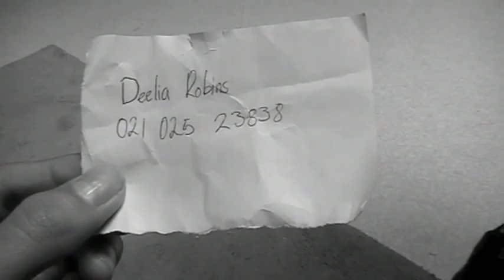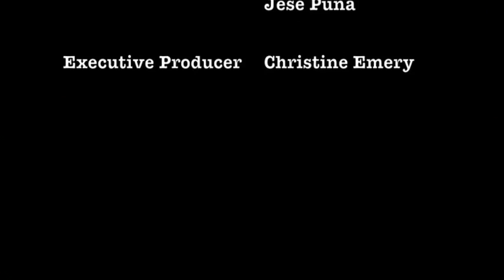La Nuit du Chasseur